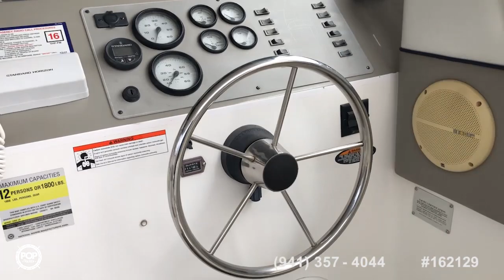[UNAVAILABLE] Used 2000 Bayliner 2452 Ciera Express in Fallbrook, California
2006 Bayliner 245 SB in Anaheim, California - $27,500

2010 Bayliner 245 SB in Huntington Beach, California - $30,899

1991 Bayliner 2655 Sunbridge in Long Beach, California - $15,000

1997 Bayliner Ciera Express 2452 in San Pedro, California - $13,000

1998 Bayliner Ciera 2452 Express in Marina Del Rey, California - $12,500

2004 Bayliner 245 Sunbridge in Lemon Grove, California - $18,250